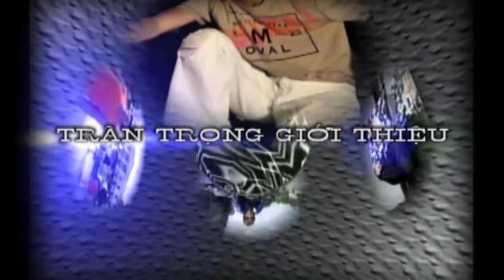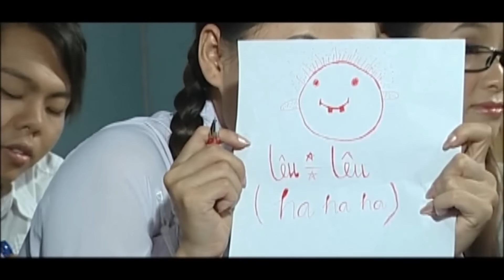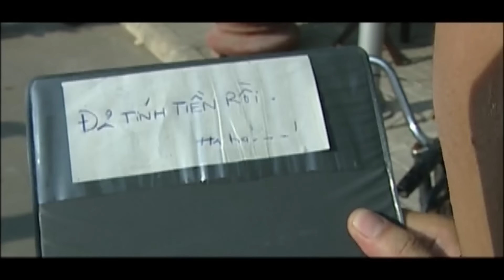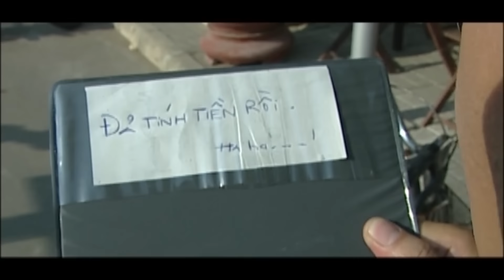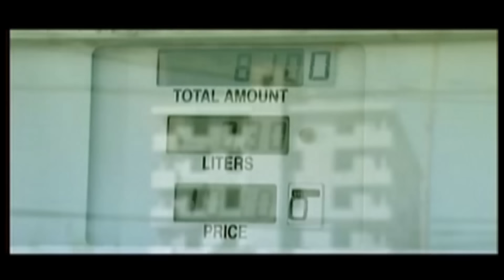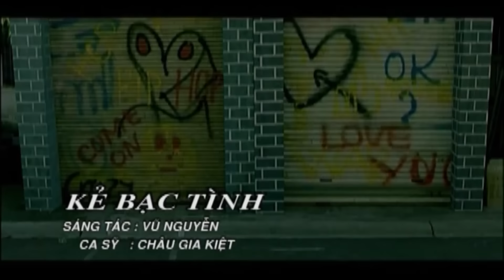Album Vol 5 Châu Gia Kiệt - PHŨ PHÀNG